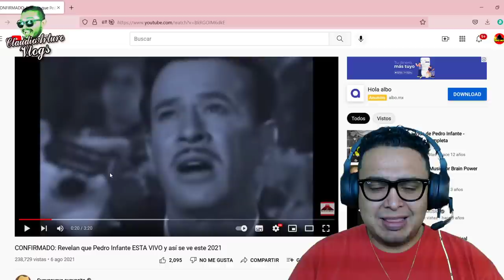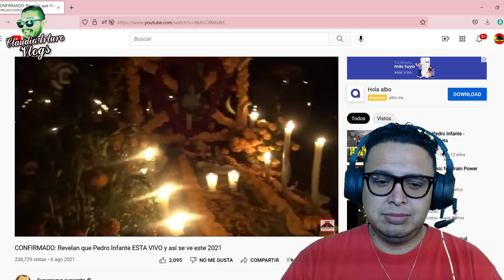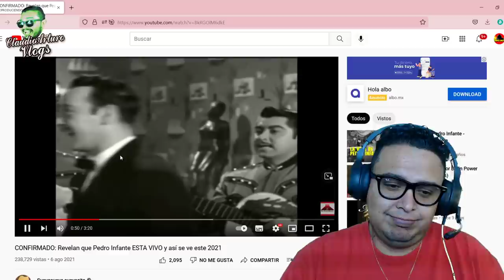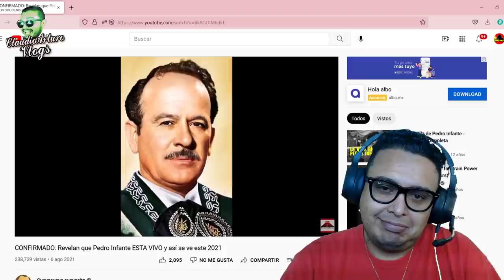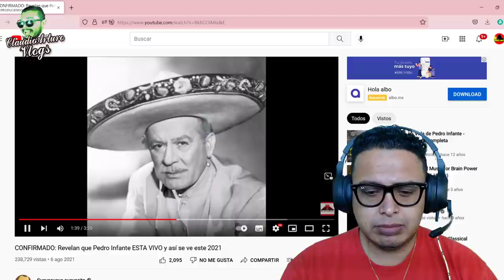❌IMPRESIONANTE: ¿PEDRO INFANTE siguió VIVO hasta EL AÑO 2021?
ABRAZOOOOOS!!! :'D